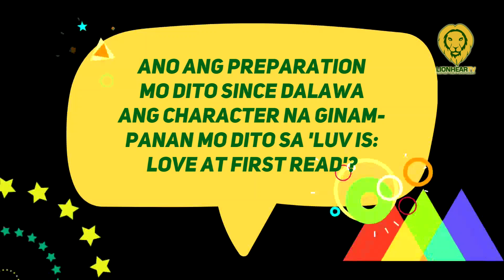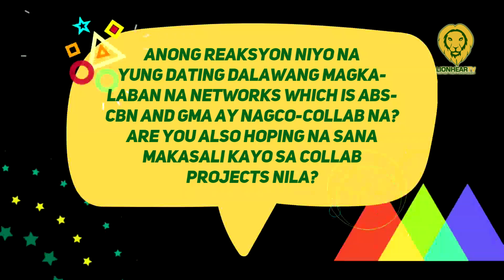Kyline Alcantara, Mavy Legaspi believe in ABS-CBN and GMA Network rivals turned collaborators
Mavy Legaspi, and Kyline Alcantara shared their high hopes for the GMA Network and ABS-CBN's major collaboration during the regional conference of their upcoming GMA Network series, "LUV IS: Love at First Read" help in Matina, Davao City.